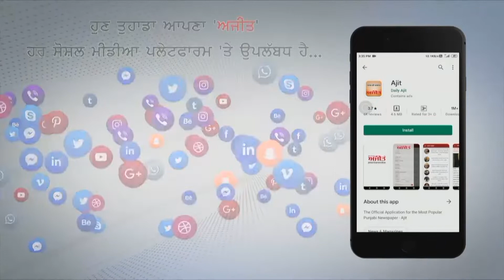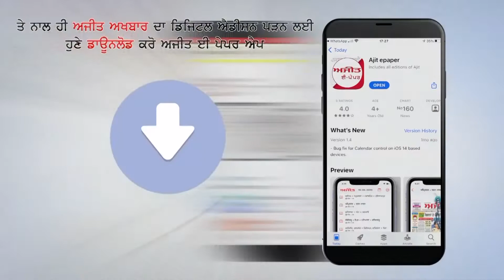ਸ਼ਾਇਰਾ ਜੀਤ ਸੁਰਜੀਤ ਬੈਲਜੀਅਮ ਦਾ ਔਰਤ ਦਿਵਸ 'ਤੇ ਵਿਸ਼ੇਸ਼ ਸਨਮਾਨ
-ਔਰਤ ਦਿਵਸ ਨੂੰ ਸਮਰਪਿਤ ਸਮਾਗਮ ਕਰਵਾਇਆ